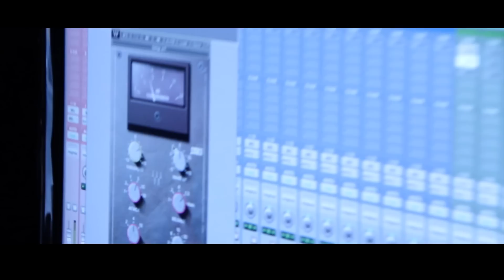Exclusive I Dont Like Freestyle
Videos Contact
Facebook Van Coldasicetattoos Johnson